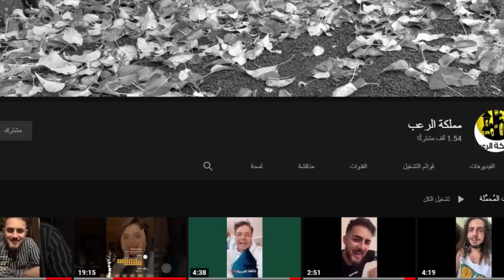مسلسل انس واصالة الجديد وجواني يسب بيسان وامجد ويسب شرفهم !!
اصالة المالح
Music anasala
Alwan tube
Related
مملكة القصص
Related
Mo Vlogs
Ahmad Aburob
هلكني المرض !!
جول مان
اغنية طول ما احنا سوا //اصالة :انس
Eman Jaf
❤💙اصالة مالح - طول ما احنا سوا
GreenMoon